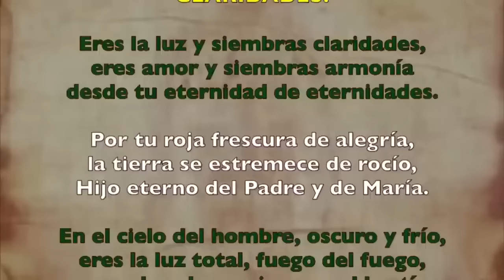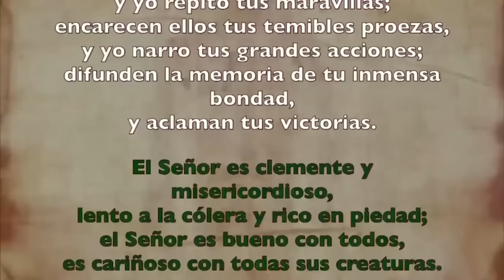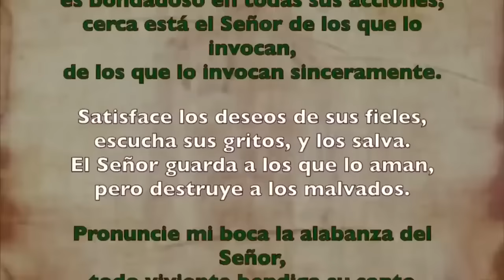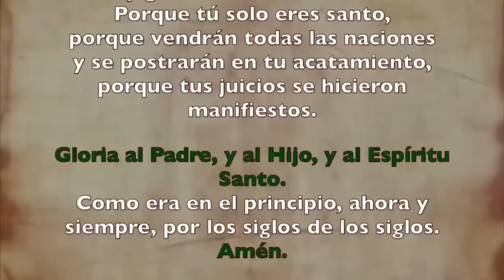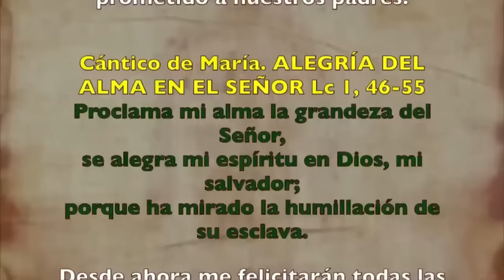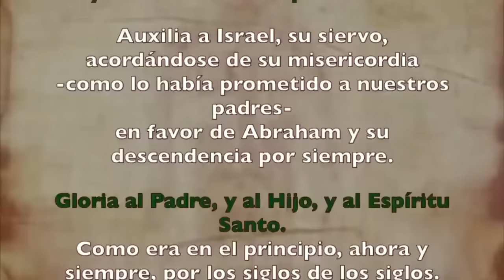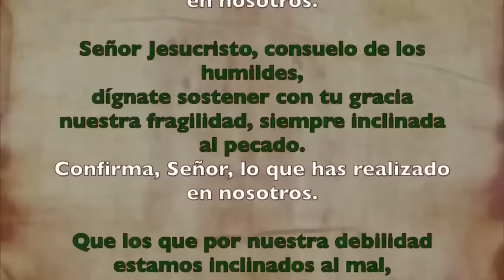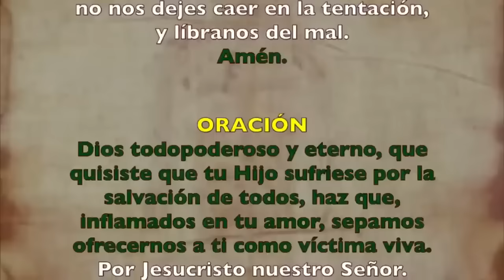Oración de la tarde (Vísperas), VIERNES 23 DE AGOSTO 2024 I XIX del T. Ordinario